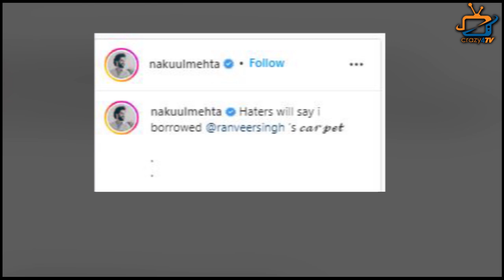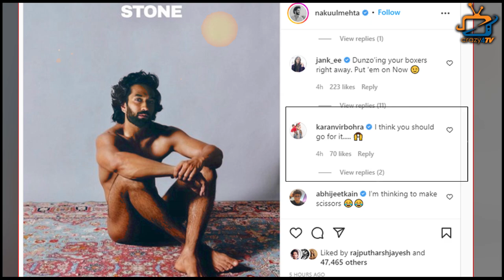OMG: Nakuul Mehta Copies Ranveer Singh; TV Stars Get Shocked After Watching His Picture !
Nakuul Mehta shares his picture Same like Ranveer Singh , but there is a twist! Check Out The Video